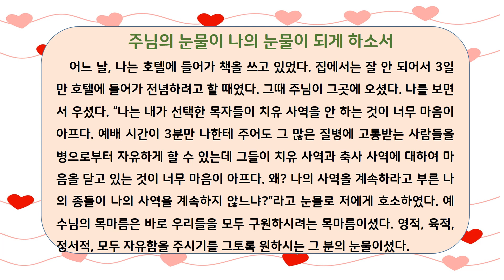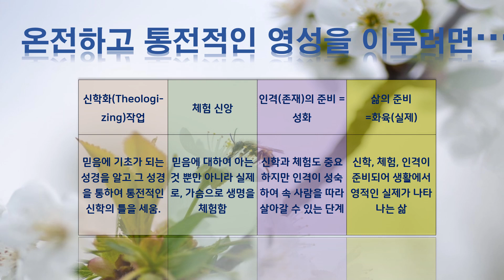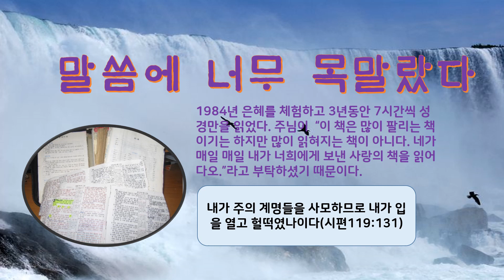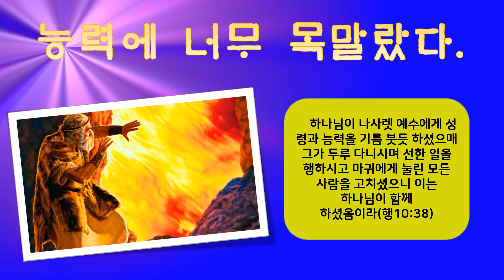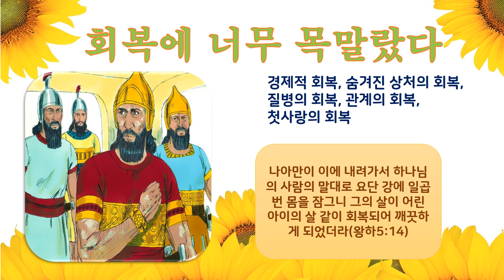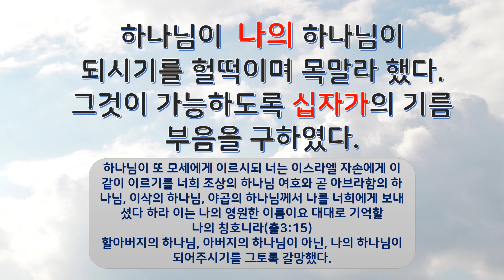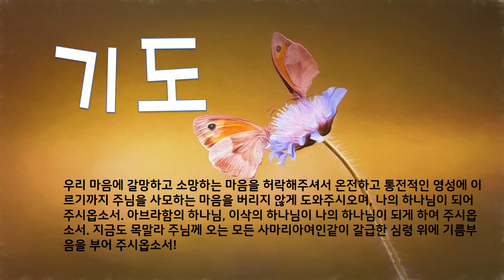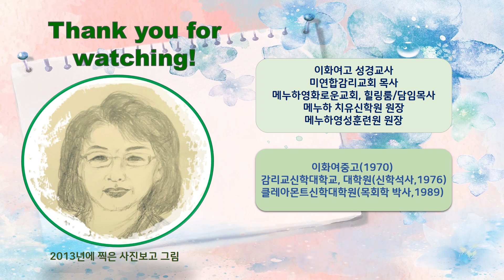내가 입을 열고 헐떡거렸나이다-영성순례의 단계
입을 벌려 헐떡거렸나이다...말씀에, 능력에, 체험에, 영적실제에 입을 헐떡거리면서 목말라 해 본적이 있는가?